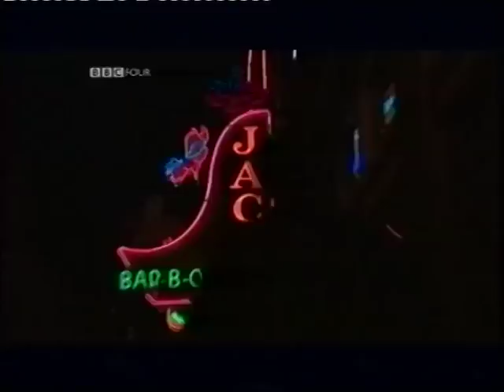The History Of Country Music 14 Loretta Lynn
Part 14 shows how women became more influential and looks at stars such as Loretta Lynn, Patsy Cline and Tammy Wynette.
Check out the whole series and other country documentaries on corporalhenshaw